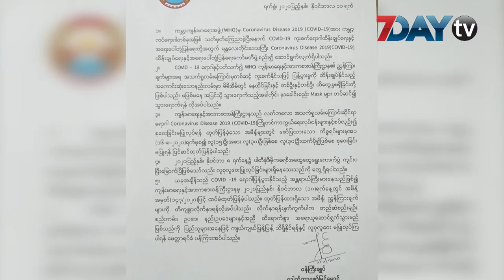ရွေးကောက်ပွဲပြီးကာလမှာ လူစုလူဝေးမပြုလုပ်ကြဖို့ မန္တလေးတိုင်းအစိုးရမေတ္တာရပ်ခံ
အထွေထွေရွေးကောက်ပွဲ ပြီးမြောက်သွားပေမယ့် လူစုလူဝေးပြုလုပ်နေမှုတွေရှိနေတဲ့အတွက် ဒါမျိုး မပြုလုပ်ဖို့ မန္တလေးတိုင်းအစိုးရအဖွဲ့က မေတ္တာရပ်ခံစာထုတ်ပြန်လိုက်ပါတယ်။
ဒီလို ထုတ်ပြန်တာဟာ ရွေးကောက်ပွဲအပြီး မန္တလေးတိုင်းက ဒီချုပ်ပါတီရုံးရှေ့ ၊ ကျုံးဘေးနေရာတွေနဲ့  အောင်ပွဲ ခံတာတွေ ရှိခဲ့တာကြောင့်လို့သိရပါတယ်။
ဒါအပြင် မြို့တွင်းမှာ ကားတွေ ၊ ဆိုင်ကယ်တွေနဲ့လှည့်လည်ပြီးအောင်ပွဲခံတာတွေလည်းရှိခဲ့တာပါ။
ကပ်ရောဂါကာလဖြစ်လို့ လူစုလူဝေး နဲ့ အောင်ပွဲခံတာတွေကို ထိန်းသိမ်းကြဖို့လည်း ဒီချုပ်က မေတ္တာရပ်ခံထားတာရှိပါတယ်။
ဒါအပြင် ပြဿနာတွေကိုရှောင်ရှားဖို့ တည်တည်ငြိမ်ငြိမ် နေထိုင်ကြဖို့ကိုလည်း ပန်ကြားထားပါတယ်။
ကျန်မာရေးဝန်ကြီးဌာနကတော့ လက်ရှိမှာ ကပ်ရောဂါကာလဖြစ်လို့ လူစုလူဝေးမလုပ်ကြဖို့နဲ့ လူ ၃၀ ဦးထက် ပို ပြီး စုဝေးတာ မလုပ်ကြဖို့  ထုတ်ပြန်ထားပါတယ်။
ဒီထုတ်ပြန်ချက်ကို မလိုက်နာရင် အရေးယူမယ်လို့လည်း ဆိုပါတယ်။
လူစုလူဝေးမလုပ်ဖို့ မန္တလေးတိုင်းအစိုးရအဖွဲ့ ရဲ့  ထုတ်ပြန်ချက်မှာလည်း တည်ဆဲဥပဒေတွေအရ အရေးယူ မယ်လို့ ပါရှိပါတယ်။
ဒါကြောင့် ပြည်သူလူထုအနေနဲ့ လူစုလူဝေးမလုပ်ဖို့ ဝန်ကြီးချုပ် ဒေါက်တာဇော်မြင့်မောင် က  ဒီကနေ့ ရက်စွဲနဲ့မေတ္တာရပ်ခံ ထားတာတွေ့ရပါတယ်။

ရုပ်သံသတင်းထောက် - ဖြိုးဖြိုးဇော်